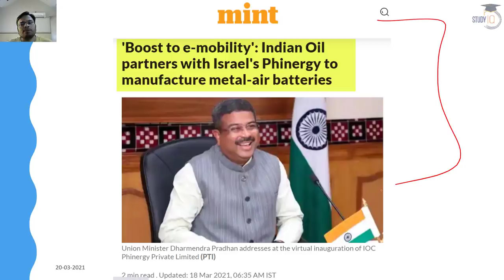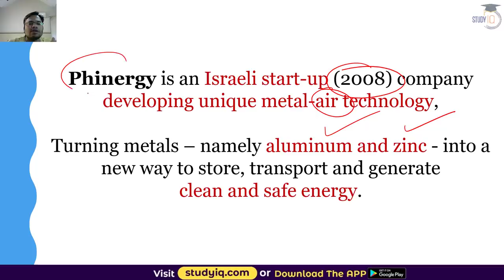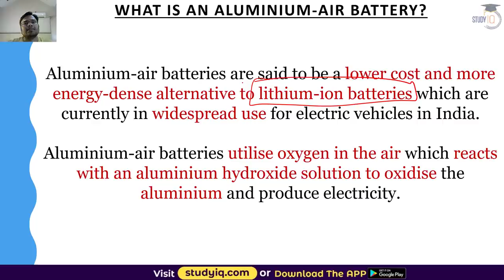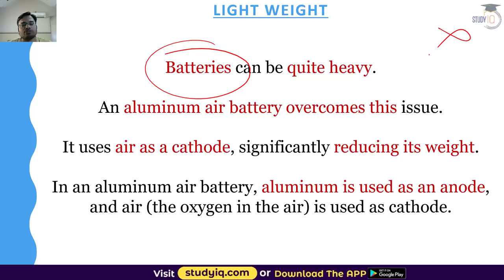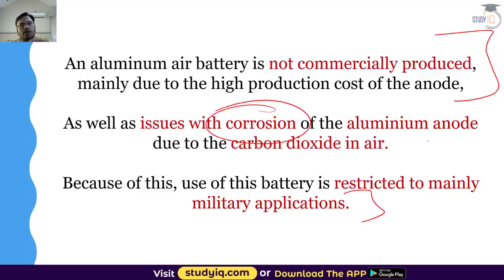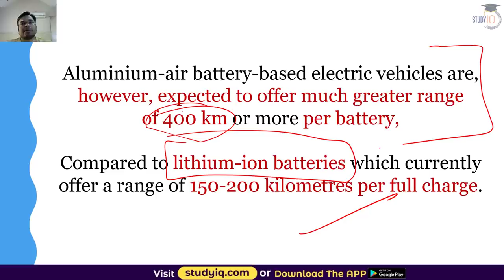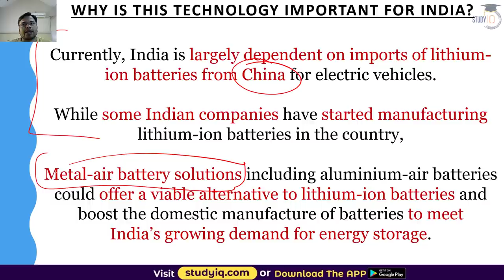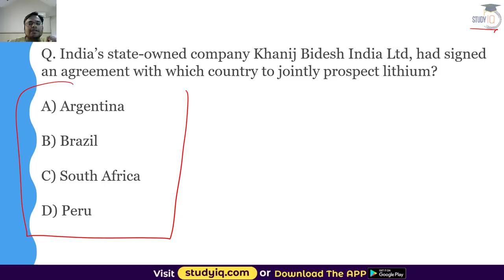Metal Air Battery for EV - Indian and Israeli company to manufacture metal air batteries for EVs